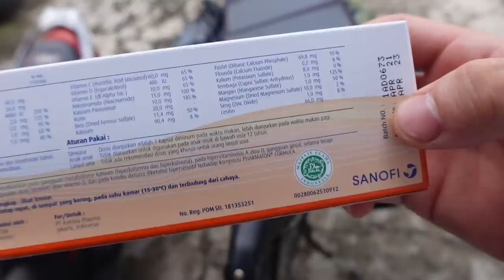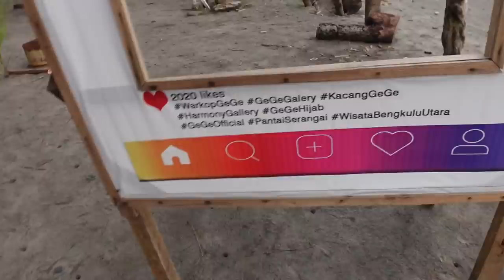Liūdnoji Indonezijos pusė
Ačiū!

Music of this video:
ES_Ostersjon - Ooyy
ES_Shakedown - Lofive